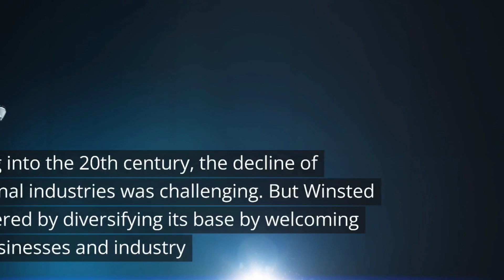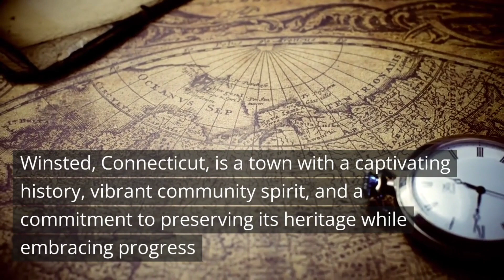The History of Winsted Connecticut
The rich and beautiful history of Winsted Connecticut